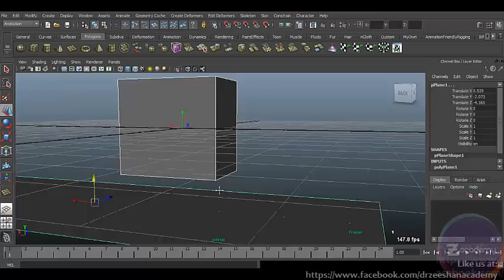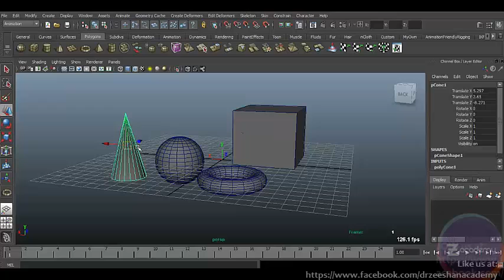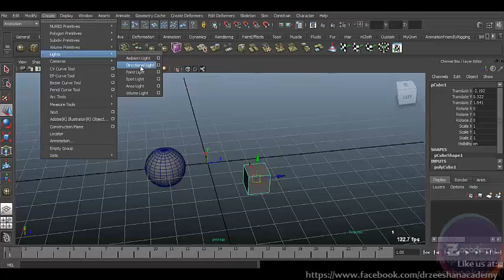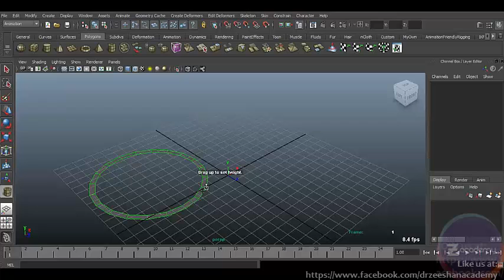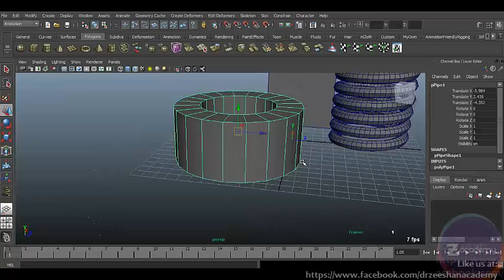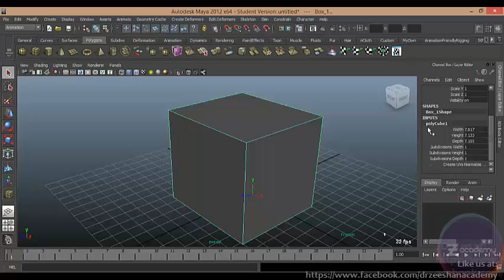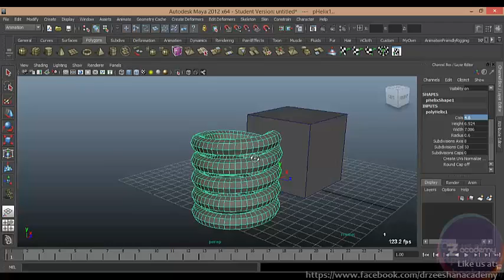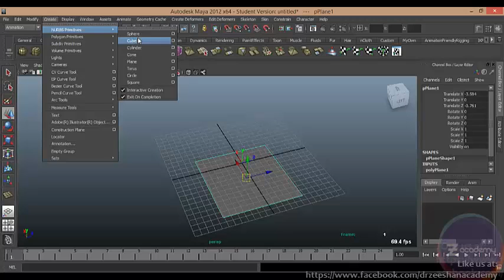Create Polygon Primitive Objects in Maya | Basics of working with Poly objects in Maya | Lesson-4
In this tutorial, we will see how you can create basic primitive objects in maya. these objects are primitive or default as they are already there and we simply need to create them in viewport. We will learn the basics of working with these Polygon Primitive objects inside Autodesk Maya
Geometry Modeling Basics cover how to create and manipulate Polygonal Primitives or other object types in Maya
You will learn how to:

Create polygon primitives
Move, rotate, scale and select objects
How to access object component mode for vertices, edges and faces
Shortcuts for vertices, edges and faces components
Name/rename objects

Autodesk Maya is a very popular 3D software that is used by professionals in many industries like game development, animation and visual effect for feature film and tv shows. 3D modeling and animation have transformed numerous fields, including filmmaking, computer games, architecture and product design. Yet the underlying basis of high-quality 3D production originates in traditional design and animation methodologies. This course provides an introduction to the exciting world of 3D content creation, while emphasizing its connection to the creative thought process.
Well,  in this video we will try to answer the question by breaking things down so anyone can understand what we are talking about.